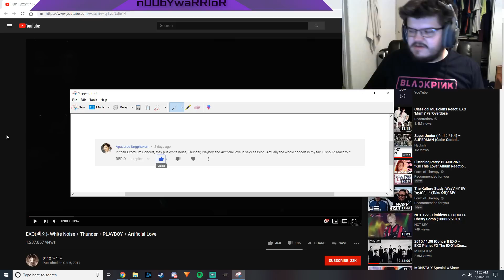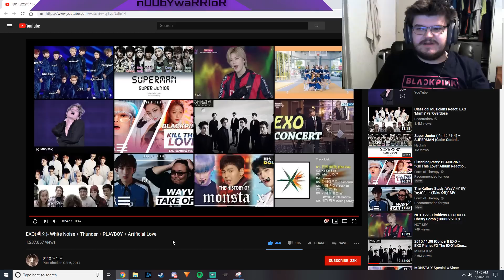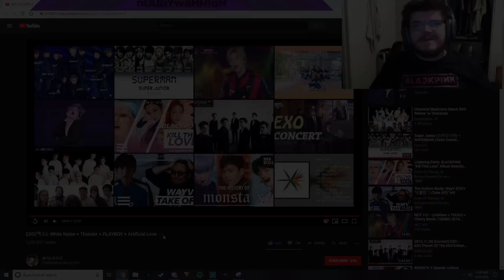Baby EXO-L First Reaction to EXO(엑소)- White Noise + Thunder + PLAYBOY + Artificial Love LIVE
REACTION STARTS at 1:25

I can see why this set is so many people's favorite performance!

INTRO

◾Intro: YouTube.com/UNDERfireGAMER